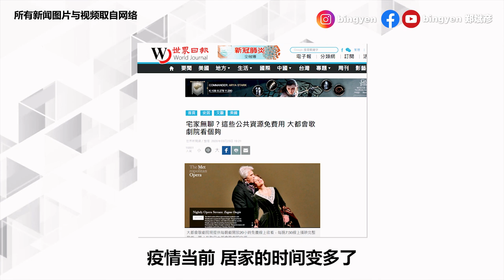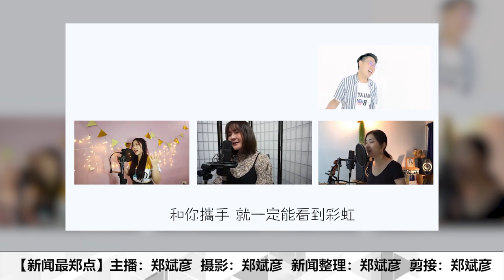【新闻最郑点】3月24日 –星洲捐三百万 各大组织号召捐款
防疫前线告急，您可献一份力。星洲日报基金会目前已经捐出三百万令吉，同时也号召读者捐款。

【国内新闻】
1）累计治愈183人
今天有24 名病患康复出院，目前累积治愈人数达 183 人。

2）星洲日报基金捐出三百万
防疫前线告急，您可献一份力。星洲日报基金会目前已经捐出三百万令吉，同时也号召读者捐款，有兴趣的读者，可透过以下方式完成捐款：

Public Bank
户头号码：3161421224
户口名字：Yayasan Sin Chew。

3）隆雪華堂婦女組捐出五万
隆雪华堂妇女组捐出5万令吉，送往前线医务人员；隆雪华堂发文告表示，希望通过民众的捐款支持前线人员的辛劳。想要出一份力的朋友，可透过以下方式完成捐款：

Public Bank
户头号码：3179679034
户口名字：The KL & Sel Chinese Assembly Hall
截止时间：3月31日

4）无更新执照可继续驾驶
交通部长魏家祥表示，在行动管制令期间，所有人可以在没有更新执照的情况下继续驾驶。不过，他提醒驾驶者记得携带车险副本或电子版的临时车险保单。

5）T&N Furniture提供旧家具回收
有旧家具不要丢弃，留给更需要的人。T&N Furniture提供旧家具回收服务，将家具重新翻新或修好，并送给社会有需要的家庭。有兴趣参与的朋友欢迎浏览官方脸书了解详情。

【国际新闻】
1）公共资源免费用
疫情当前，居家的时间变多了，与其无所事事，不如在家增值吧。世界新闻网为您整理了免费的公共资源，选择多多，让隔离日子不再显得漫长。

2）阿根廷新人办网络婚礼
2020年原本是结婚大旺年，但新冠肺炎来袭导致许多人筹备已久的婚礼被迫展延，阿根廷却有一对新人决定举办网络婚礼。虽然没人能到现场，却透过直播镜头，也能感受到祝福满满。